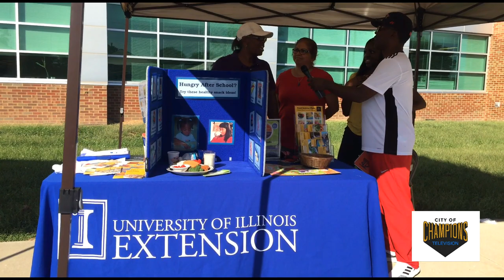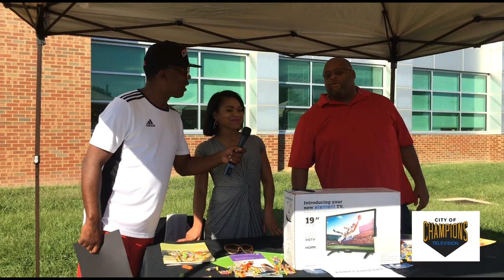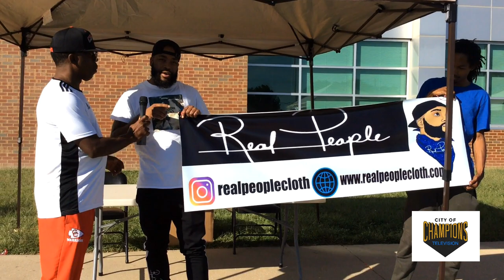East St Louis Sr High School CTE Program 8/14/2019